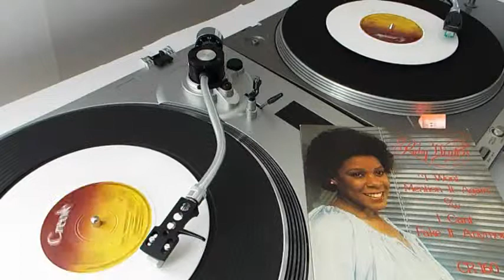Ruby Winters - I Won't Mention it Again